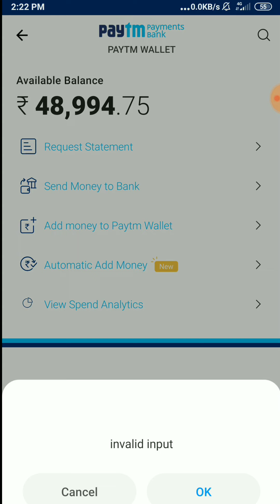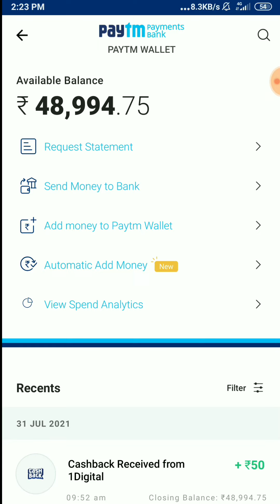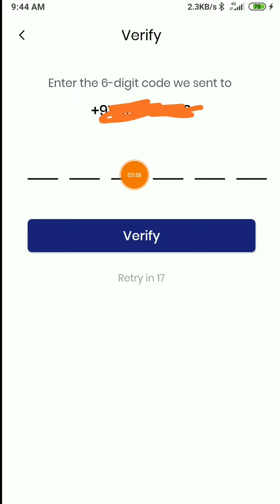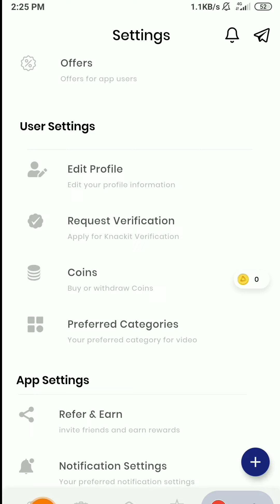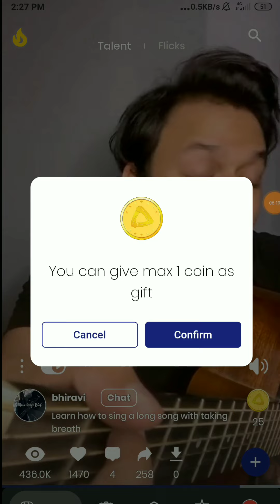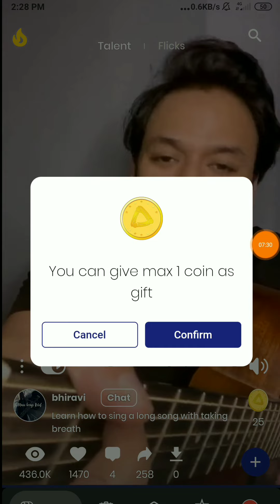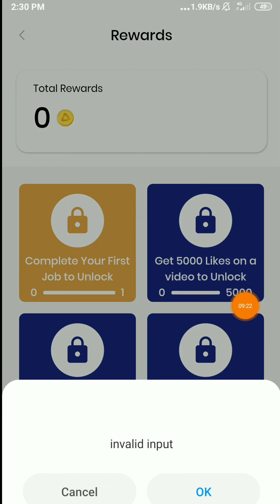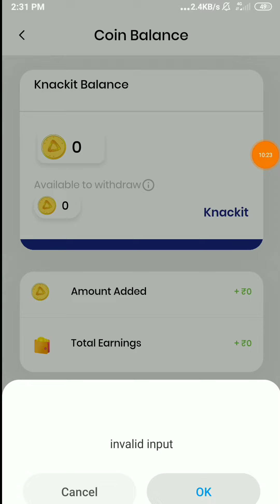1 Video ₹95 || 10 Video ₹950 Instant Paytm Cash || Best Earning App